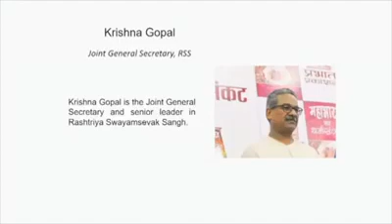श्री कृष्णगोपाल जी2.....